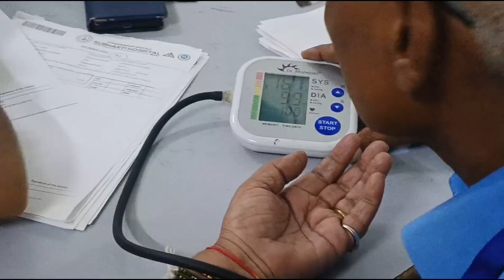Mummy ko lekar Gaya doctor ka🏥💊💊🏥🏥🏥